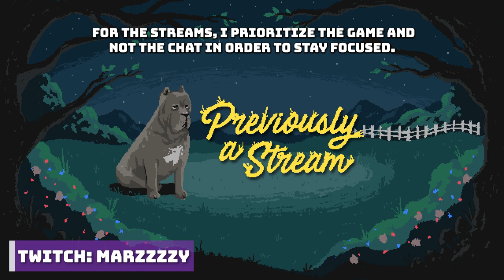Tower Knight & The Armor Spider (Boss Fight) | Demon's Souls Pt. 4 | Marz Plays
In part 4, we fight the Tower Knight Boss in the Boletarian Palace 1-2 before moving on into the Stonefang Tunnels 2-1 & 2-2 where we also fight the Armor Spider.
⯆ More Below ⯆

Richard Y ▪ Brandon H ▪ CountP ▪ Blake B ▪ Lucid▪ NellY ▪ Espen B ▪ Xeromessiah ▪ JWaggy ▪ Simon ▪ Hamza R ▪ Owen W ▪  95Rockfan ▪ Nicole ▪ Dark Rahl ▪ TheCursedAndTorn ▪ 1baq6 ▪ Devin L ▪ Rafi M ▪ Adam B ▪ Bishop ▪ Antonio A ▪ Pat▪ Wanda ▪ Philipp S ▪ Kay ▪ Shiz ▪ Cryora ▪Thomas ▪ Lee N ▪ MetalKharn ▪ Jason L ▪ Roy E ▪ Chris ▪ Kintoki ▪ Tanner S ▪ Tristan M ▪ Marc V.D.S ▪ John W ▪ Nugs ▪ Michael C ▪ Alex S ▪ Yasmin ▪ Poese ▪ Kentarre ▪ Rodrigo F ▪ Rokxp ▪ Septimus C ▪ Jason P ▪ Aj L ▪ JonD R ▪ Marc J ▪ Chris H ▪ David H ▪ John L ▪ Omar A ▪ Rudy R ▪ Areeb H ▪ Davis R ▪ Richard S ▪ Jason ▪ Rayleigh ▪ Stephen F ▪ Brooke F ▪ Alberto H ▪ Christian L ▪ Andrew A